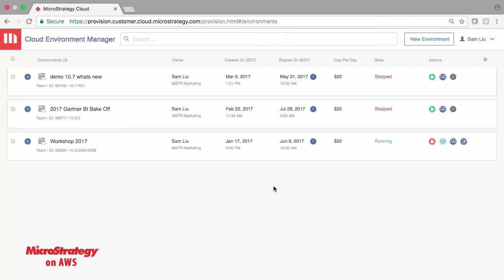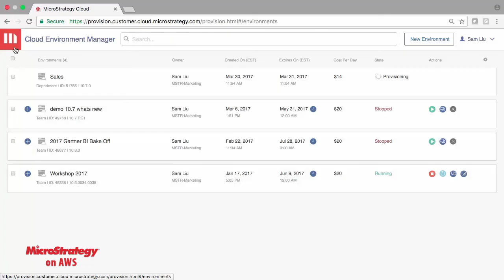MicroStrategy API Enabled Operations